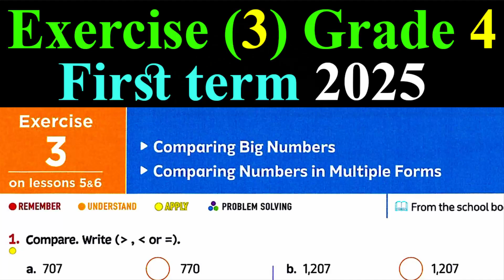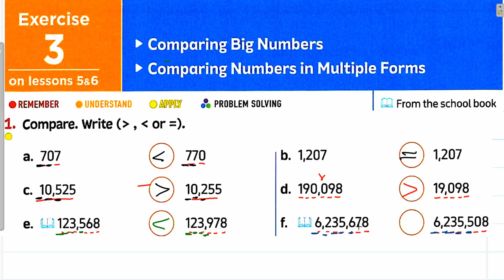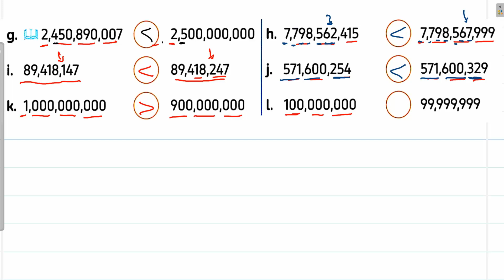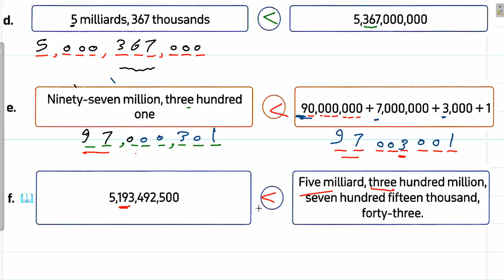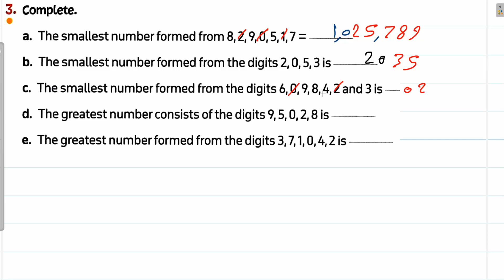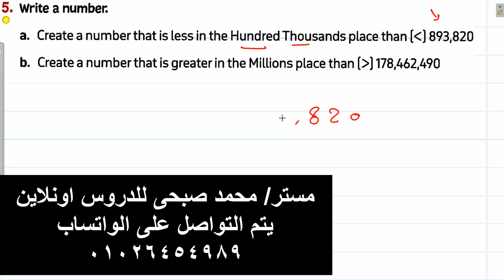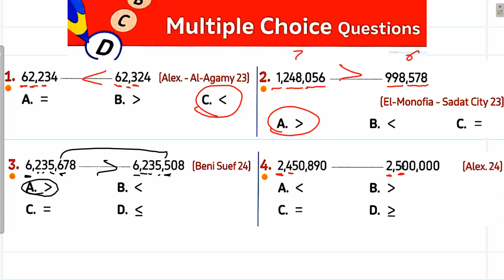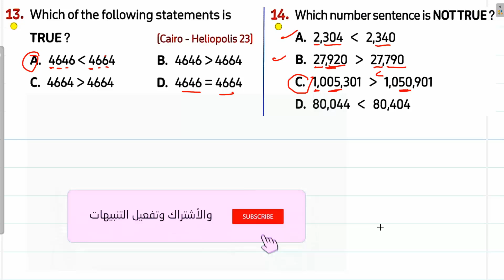Solving Exercise (3) on Comparing Big Numbers - Comparing Numbers in Multiple Forms - Grade 4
Solving Exercise (3) o on Comparing Big Numbers - Comparing Numbers in Multiple Forms - Grade 4 - first term